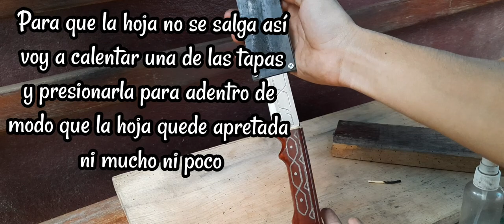Como hacer una vaina con tubos de pvc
Hola a todos, en este video le voy hacer una vaina a un seax de hace tiempo.

Saludos :)